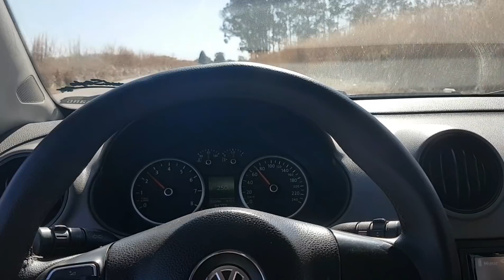Saveiro estragou e role de Jet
Role em Leopoldo de bulhoes com os parças